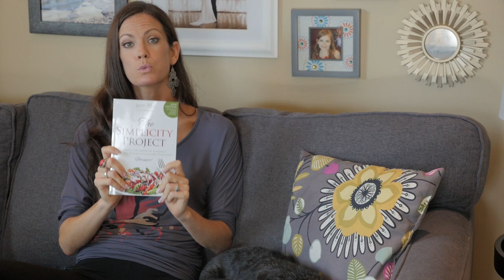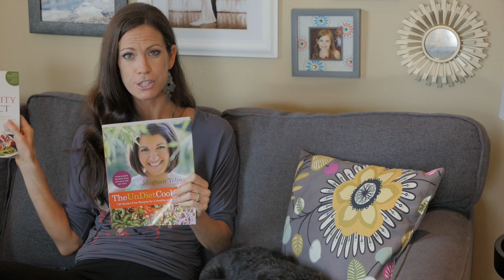SimplicityTV E12 - Avoiding Seasonal Weight Gain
This week on Simplicity TV Jenn shares advice and tips on how to avoid gaining weight around the holidays.